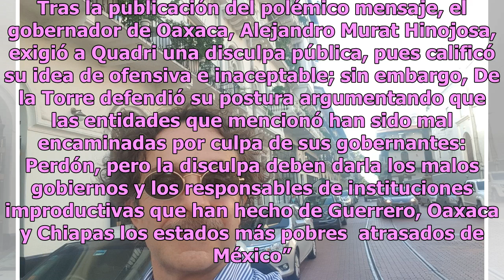La disculpa deben darla los malos gobiernos: Quadri se pronuncia sobre su tuit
Luego de que no se supiera gran cosa del excandidato a la presidencia Gabriel Quadri de la Torre, se viralizó uno de sus tuits, por el que fue repudiado por miles de personas, incluyendo a políticos. El mensaje que provocó el caos fue el siguiente: Si México no tuviera que cargar con Guerrero, Oaxac...